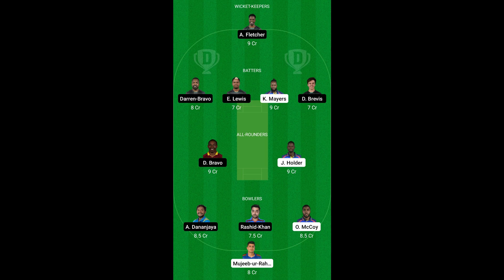CPL 2022: Barbados Royals vs St Kitts & Nevis Patriots - 21 September 2022 | Guyana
Hello Everyone

In this video, I have done a preview of CPL 2022 aka Caribbean Premier League Match between Barbados Royals vs St Kitts & Nevis Patriots which will be played at The Providence Stadium in Guyana.

Date - 21 September 2022 Time - 7.30 PM; Live on Fancode